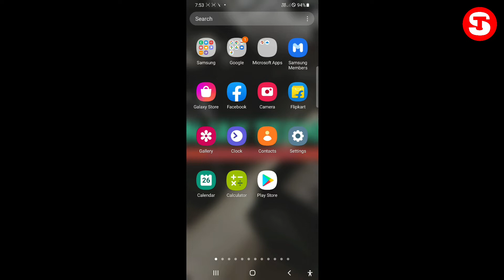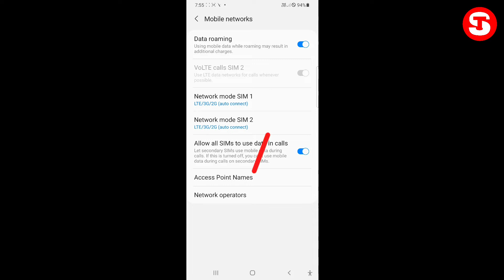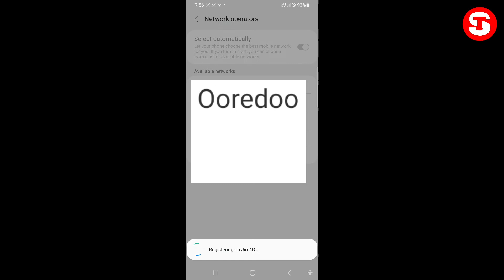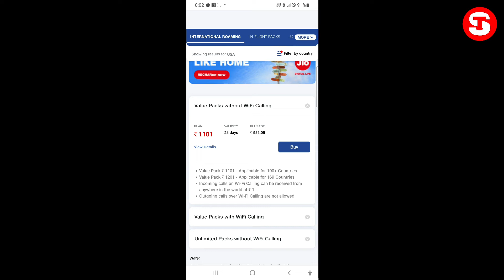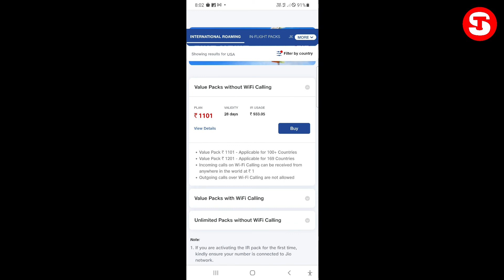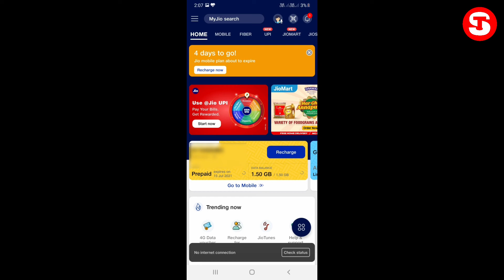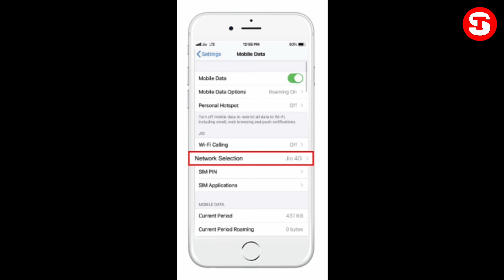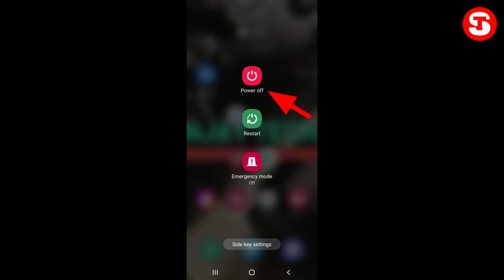How To Activate Jio Sim In Maldives 🇲🇻 | How To Use Jio Sim In Maldives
How To Use Jio/Airtel Sim In International Roaming More

[ HOW TO USE VI SIM IN WORLD,S VIDEO LIST... ]

HOW TO USE AIRTEL SIM IN WORLD,S VIDEO LIST.

[ Airtel International Roaming Number Check & Recharge Online Link Click Here ]

HOW TO USE JIO SIM IN WORLD,S VIDEO LIST.